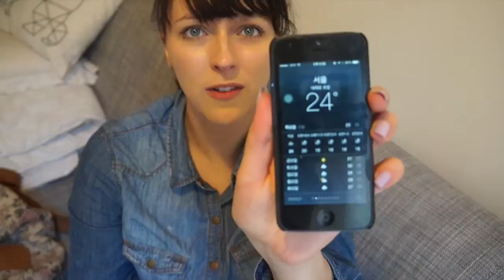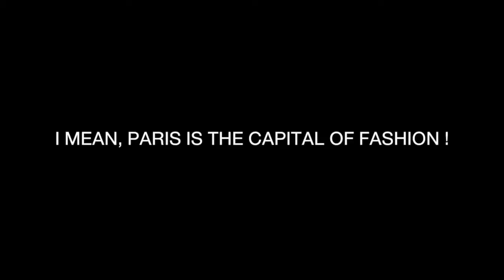WHY I MISS KOREA ? BECAUSE...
Je m'appelle Marie Anne, je suis bloggeuse youtubeuse française habitant à Séoul en Corée du sud.

Periscope@oohlalaseoul